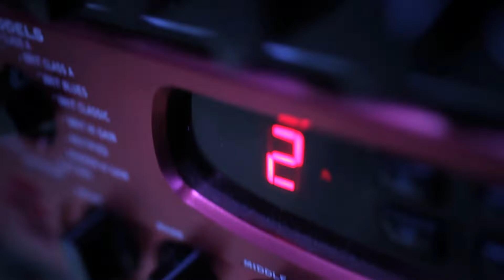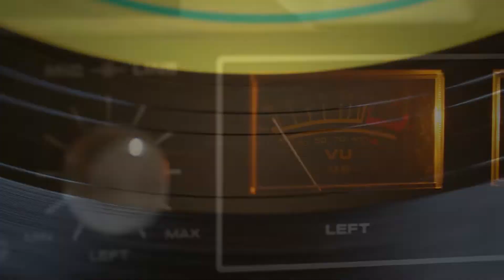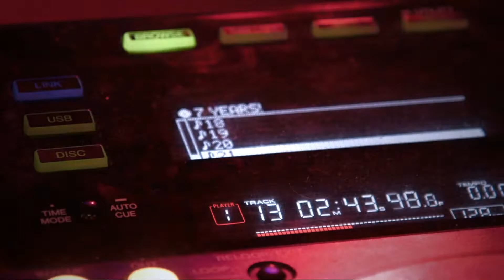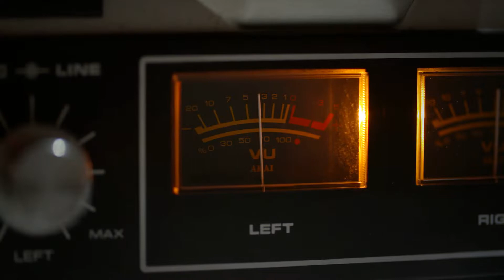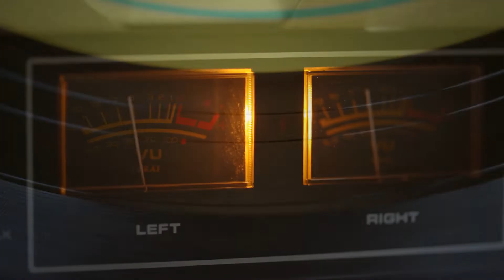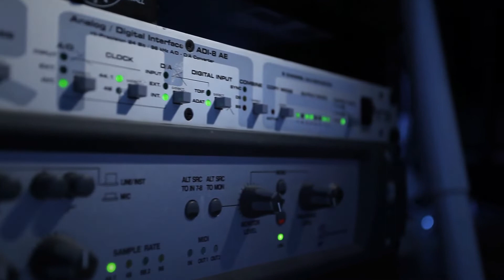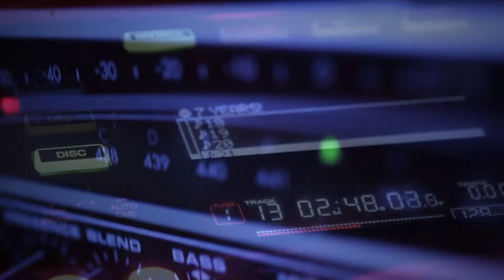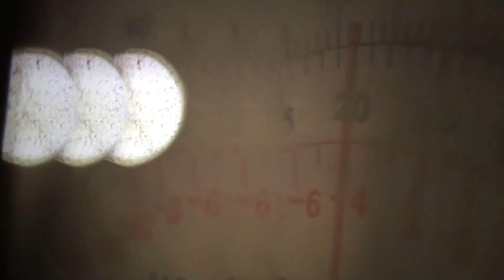Atmosphere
Made by Sagaro ... from the album: "So close" ... a non-synchronized assemblage from some of Sagaro's concerts, recordings and DJ'ing, etc...